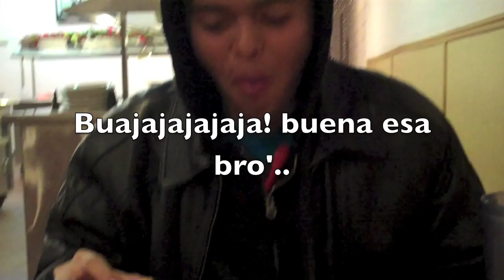JALA GATiLLO!!!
SALUD Y VIDA MI GENTE